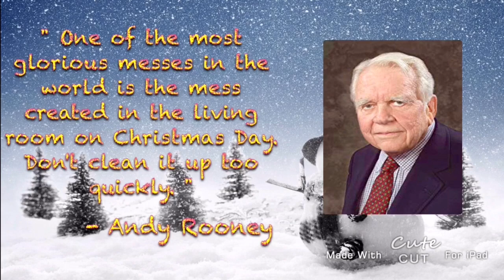CKtron's The Advent of Christmas 2019 - Day 2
The countdown for this year is the same as last year. I will select the 25 Christmas quotes and show a Christmas quote every day. On Christmas Day, there will be special Christmas quote and video for you.

CHRISTMAS QUOTE #2 by Andy Rooney
" One of the most glorious messes in the world is the mess created in the living room on Christmas Day. Don't clean it up too quickly. "